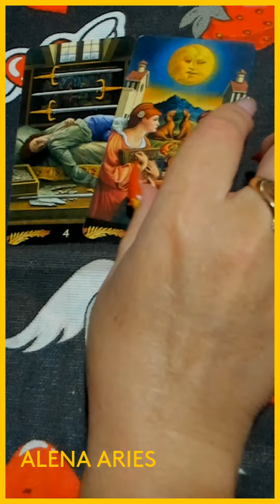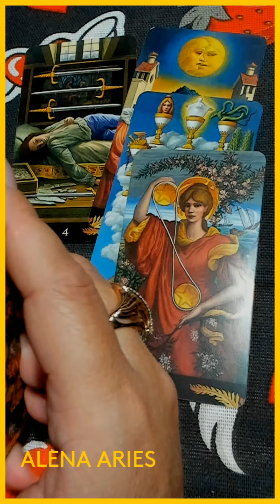ЧТО ПРОИЗОЙДЁТ ВНЕЗАПНО??? таро гадание/на любовь/на будущее/новые